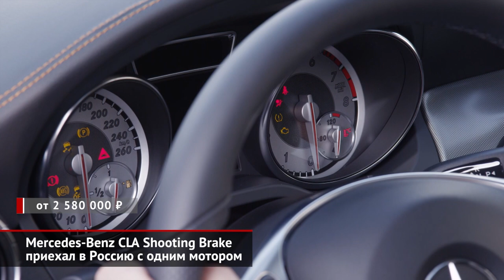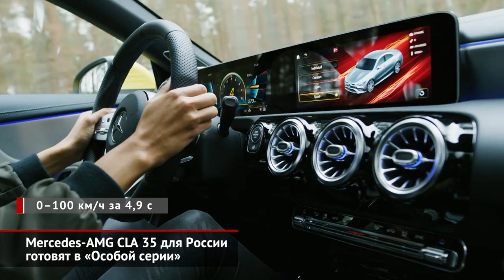В Россию приехали Mercedes CLA 200 Shooting Brake и Mercedes-AMG CLA 35 | Новости с колёс №620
Российские дилеры марки Mercedes открыли приём заказов на новые версии семейства CLA. Так, в России, наконец, появился универсал CLA Shooting Brake. А более яркая новинка — это «заряженный» седан Мерседес-АМГ СЛА 35. Технически он повторяет полноприводный хэтчбек A 35, который предлагается нашими дилерами вот уже несколько месяцев.